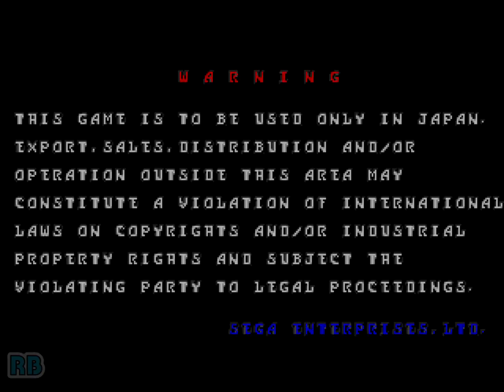1992 [60fps] Golden Axe: The Revenge of Death Adder DEMO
ゴールデンアックス - デスアダーの復讐 - / Golden Axe: The Revenge of Death Adder (Japan)　Sega 1992　収録Ver wolfmame0.183

ゴールデンアックス - デスアダーの復讐 -

発売年：1992.10
開発／発売元：セガ
ジャンル：アクション
コントローラ：8方向レバー+3ボタン
システムボード：セガ システム32
CPU構成[V60, Z80]　音源チップ[YM3438 (2), RF5C68]

アーケード版としては2作目となる横スクロールアクションゲーム「ゴールデンアックス」の続編。前2作からキャラクターが一新され、レバーとボタンの組み合わせで出せる必殺技が「回転アタック」「ダッシュアタック」そして同時プレイ時に可能となる「サイクロンアタック」と増え、「システム32」の性能により魔法のビジュアルも大幅に強化されている。また最大4人までの同時プレイが可能となり、ステージ途中には進行コースに分岐点が登場。全5ステージで、分岐を含めると総計7ステージとなる。

ストーリー:
剣と魔法で邪悪なモンスターと闘ったマジカルファンタジー「ゴールデン アックス」。その物語が伝説になった時代に、またもや不気味なモンスターたちが地上を支配しようとしていた。スタンブレード、ドーラ、ゴア、リトル･トリックスの4人の戦士は、人々を苦境の中から救うために、新たなるヒーローとして闘いに挑もうとしていた。彼らの活躍で、再び世界は平和を取り戻せるか。
[出典：ゴールデンアックス - デスアダーの復讐 - 業務用販促チラシ（セガ）]

Like it's legendary prequel, 1989's "Golden Axe"; 'Revenge' is sideways scrolling beat-em-up set in a traditional fantasy world, in which the evil 'Death Adder' has arisen to take over the lands. The game supports simultaneous four-player gameplay, with each player taking on one of the game's characters. The four available characters are 'Sternblade' (a barbarian warrior), 'Dora' (a female centaurian), 'Goah' (a giant with a dwarf sitting atop his shoulders) and 'Little Trix' (an agile, oriental-style warrior).

- TECHNICAL -

Sega System 32 hardware

Main CPU : V60 (@ 16.10795 Mhz), Z80 (@ 8.053975 Mhz), V20 (@ 10 Mhz)
Sound Chips : (2x) YM3438 (@ 8.053975 Mhz), RF5C68 (@ 12.5 Mhz)

Screen orientation : Horizontal
Video resolution : 416 x 224 pixels
Screen refresh : 60.00 Hz
Palette colors : 16384

Players : 4
Control : 8-way joystick
Buttons : 3

- TRIVIA -

- SERIES -

1. Golden Axe (1989)
2. Golden Axe Warrior (1990, Sega Master System)
3. Ax Battler - A Legend of Golden Axe (1991, Sega Game Gear)
4. Golden Axe II (1991)
5. Golden Axe - The Revenge of Death Adder (1992)
6. Golden Axe III (1993, Sega Mega Drive)
7. Golden Axe - The Duel (1994)
8. Golden Axe - Beast Rider (2008, PS3 /XBOX 360)

- STAFF -

Composers : Masanori Takeuchi, Tomoyuki Kawamura

- SOURCES -

Game's rom.